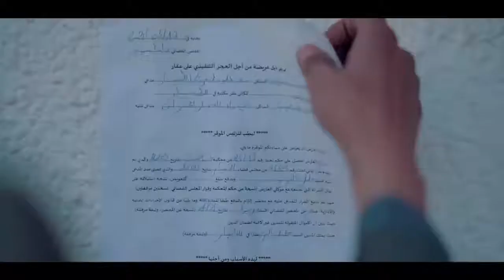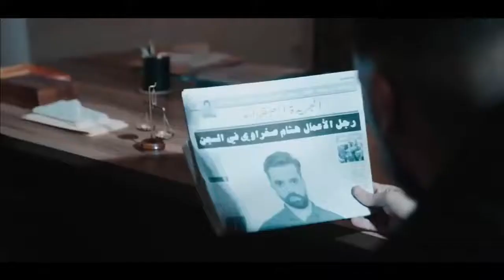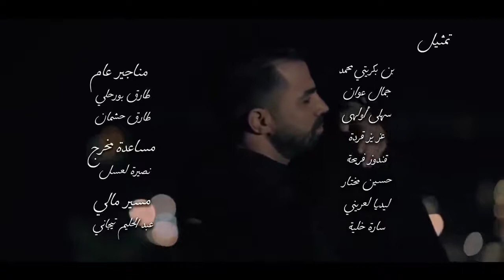برافو عليكم ياسلام .. قريتوني لمان .. 😭💔💔